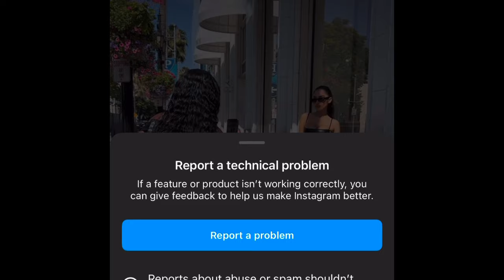CALICOE and TWORK KEEP IT 💯 on MONEY IN BATTLE RAP‼️🚨🚨🚨🚨 MUST HEAR‼️🔐🔐